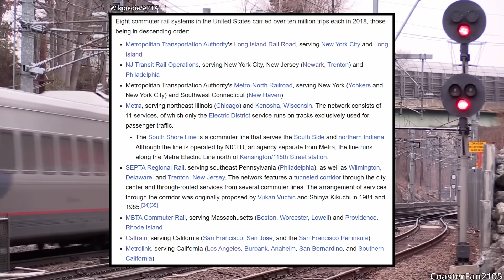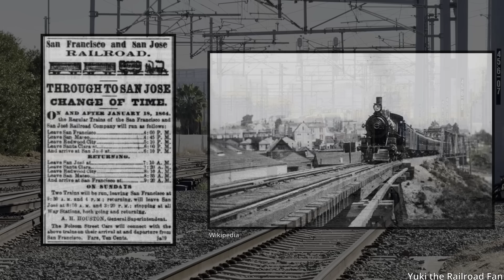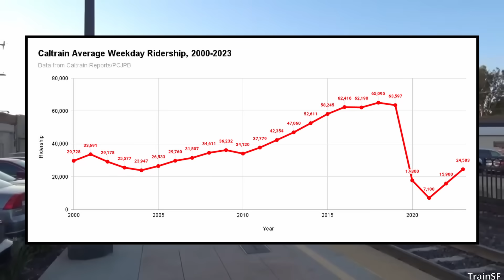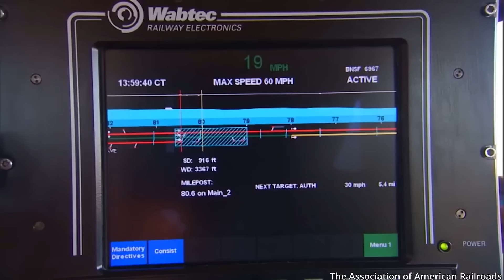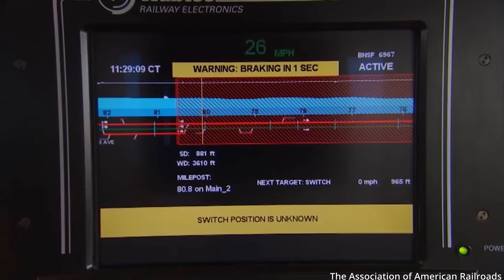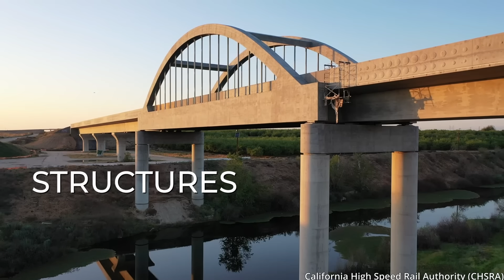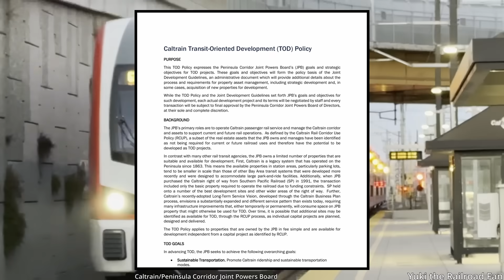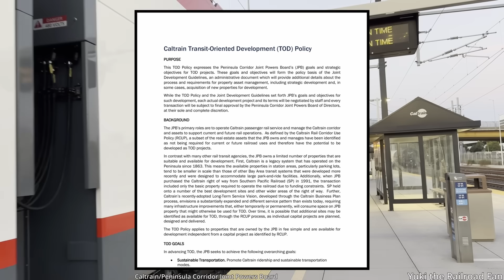How Caltrain CHANGED THE GAME of American Railroads | Caltrain Modernization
In 2024, Caltrain unveiled the culmination of its multi-billion dollar Modernization Project with the first ride of their new Stadler KISS EMUs. Caltrain isn't by any means that big of a network - but their revolution was game changing, not only for them, but for the present and future of American railroads...